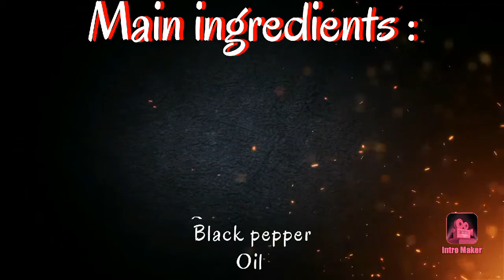LUTO AMPALAYA WITH CORNED BEEF AND EGGS